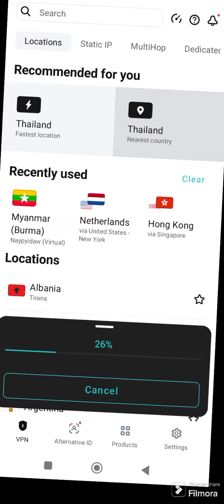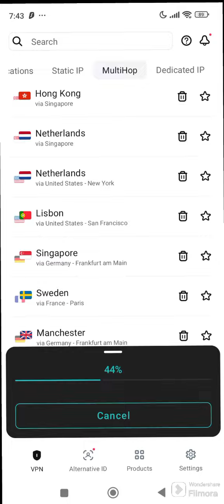SurfShark VPN hard to connect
Official VPN ရဲ့ account တစ်ခုကို
ဖုန်း အလုံး(၅၀) လောက်သုံး
ကိုယ့် ပတ်ဝန်းကျင် တစ်ခုလုံးသုံး။

တစ်လ ၁၃,၀၀၀

လောက်ပဲကျသင့်မယ့်
၂ နှစ် package သာ ဝယ်ထားလိုက်။

 အခွန်ပါမှ 65$  အောက်ပဲ ကျမှာ။ 🥰🥰🥰